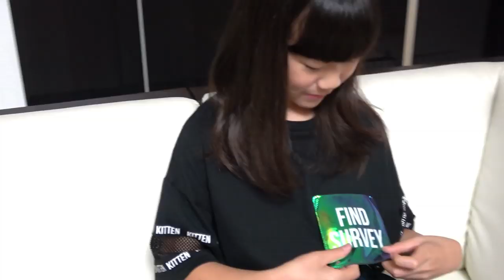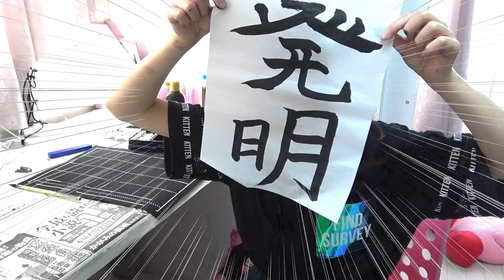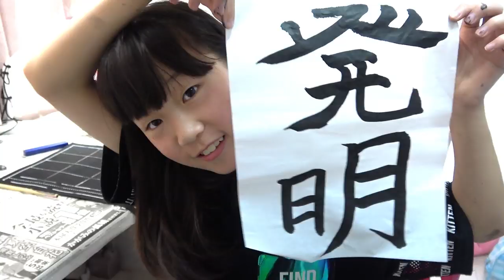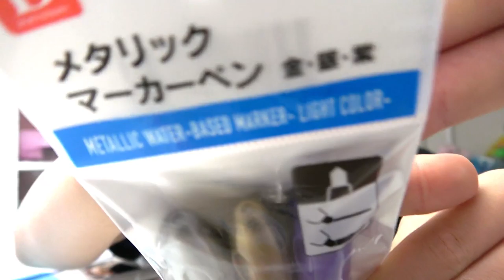【夏休みルーティーン】撮影がない日の平日の過ごし方！一日密着！宿題の習字やお留守番の様子等盛りだくさん♪【夏休みあるある】【しほりみチャンネル】